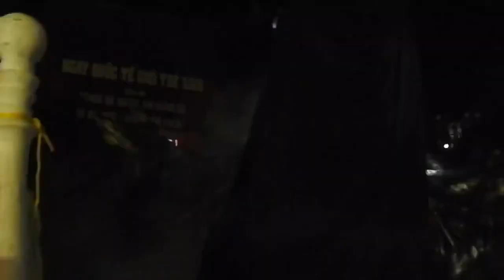Diễn Nguyện CUỘC KHỔ NẠN CỦA CHÚA GIÊSU (gp Xuân Lộc 2018)